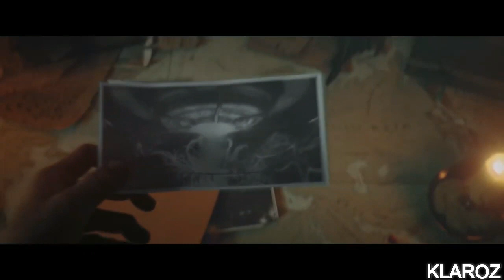Mujeres soldados de la Segunda Guerra Mundial derribando a todo el ejército alemán - Escena